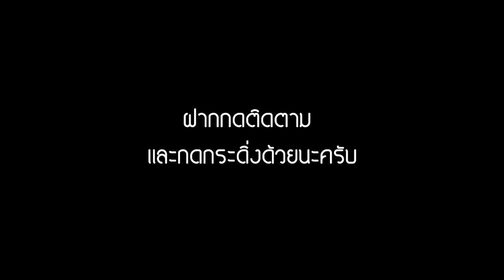แกะกล่องอะไหล่แต่งประมูลได้ 110i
เพจร้านที่ประมูลมานะครับ
ใครยุอุบลอยากได้สติ๊กเกอร์ ตามแม่ง คอมเม้นไว้ได้นะครับ
แจกฟรี นะครับ
ใครมีรถสวยๆอยากให้รีวิวเม้นไว้ได้นะครับ
เดียวเราจะไปรีวิวให้นะครับ อุบลและใกล้เคียง